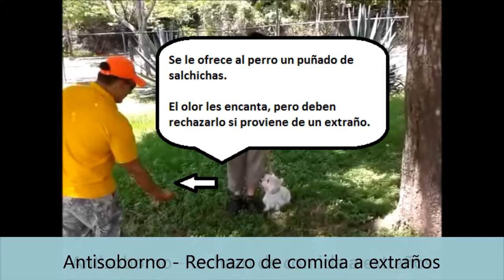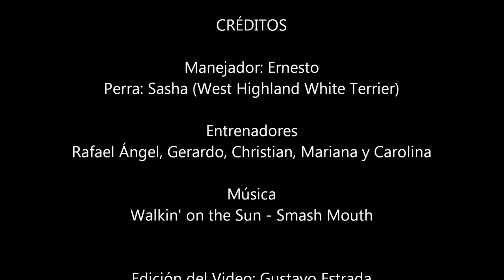Obediencia Básica II - Ernesto y Sasha (west highland white terrier)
Obediencia Básica II - Ernesto y Sasha

Sentado automático
Sentado y Acostado sobre la marcha
Venir al llamado
Antisoborno